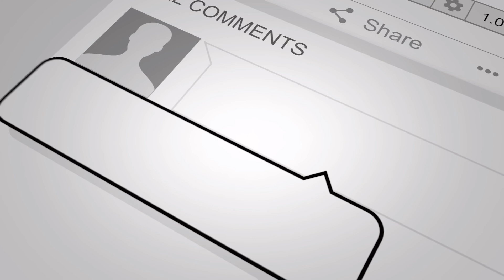MAZITO !!! SIRI ZA USAFINI ZAANIKWA !!!